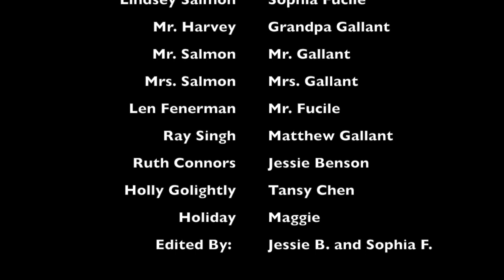The Lovely Bones Trailer 2018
Mrs. Swenson's Honors English 2 Period 3 Class 2018